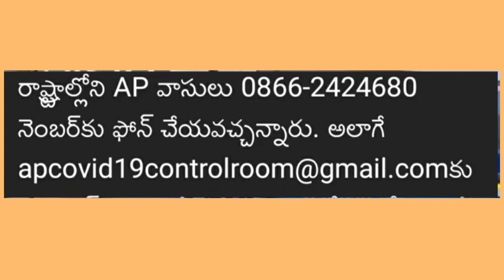మీ సొంత ఊర్లకు వెళ్లడానికి ఎలా వెళ్లాలో వివరాలు ఈ వీడియోలో 2020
మీ సొంత ఊర్లకు వెళ్లడానికి ఎలా వెళ్లాలో వివరాలు ఈ వీడియోలో  Details 2020| AP CM Jagan